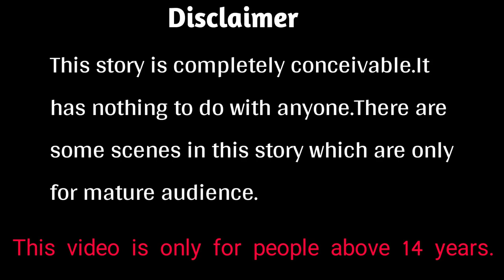जादुई पैसा बनाने वाली बत्तख Magical Money making duck|Jadui kahani| Hindi Kahaniyan|Mahakal Story TV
जादुई पैसा बनाने वाला सुअर Magical money making pig| Jadui kahani 3d | Mahakal Story TV

HINDI KAHANIYAN,MORAL STORIES,PANCHTANTRA STORIES,3D ANIMATED STORIES, 3D ANIMATION,STORIES FOR YOUTH, MAGICAL STORIES,FAIRY TELLS.

we will resolve your issue. Thank you.

Mahakal Story TV and all of its videos are not “directed to children” within the meaning of Title 16 C.F.R. § 312.2 of CHILDREN'S ONLINE PRIVACY PROTECTION ACT (USA) are not intended for children under 13 years of age. Mahakal Story TV and  its owner do not collect any information from children under 13 years of age and expressly deny permission to any third party seeking to collect information from children under 13 years of age on behalf of Hindi Fairy Tales CHANNEL. Further, Hindi Kahaniya CHANNEL denies any and all liability or responsibility for the practices and policies of YouTube and its agents and subsidiaries, or any other affiliated third party, regarding data collection.

Background music used in my video all of the respected creator.🙏